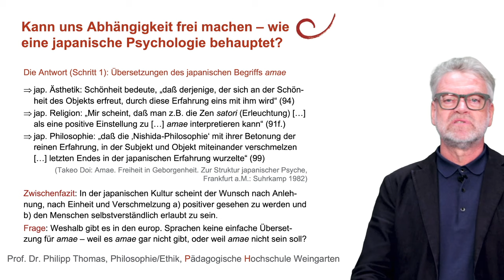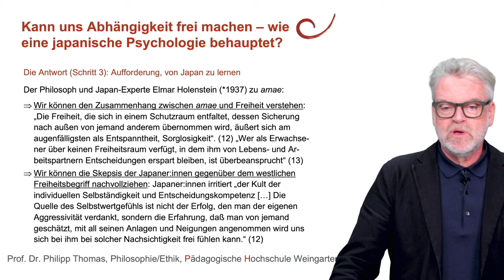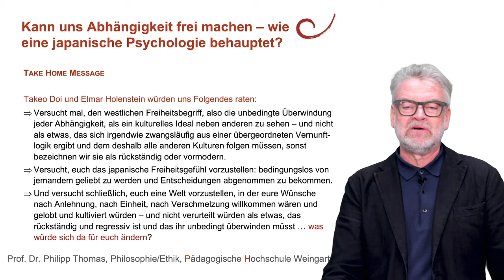27 Kann uns Abhängigkeit frei machen? Der japanische Begriff amae (Takeo Doi)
Kann uns Abhängigkeit frei machen? In unserem westlichen mindset ist Abhängigkeit das Gegenteil von Freiheit. Doch der japanische Begriff amae, so beschreibt es der Psychoanalytiker Takeo Doi, meint eine Art von Geborgenheit/Anhänglichkeit/Abhängigkeit, die einen ganz anderen Aspekt von Freiheit sichtbar macht, den auch wir westlich geprägten Menschen nachempfinden können: Es geht um bedingungslose Liebe und Fürsorge, welche uns überhaupt erst einen geschützten Raum bietet – und in diesem Raum können wir uns auf ganz eigene Weise frei fühlen.